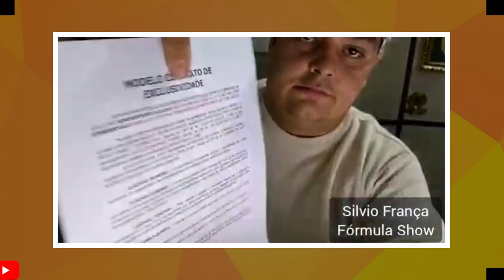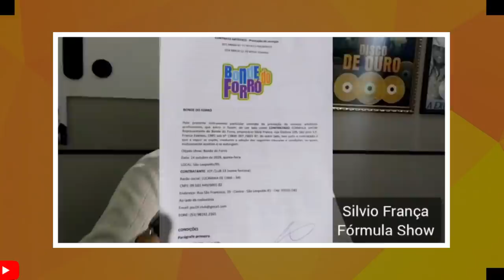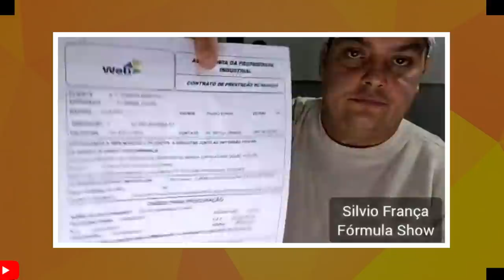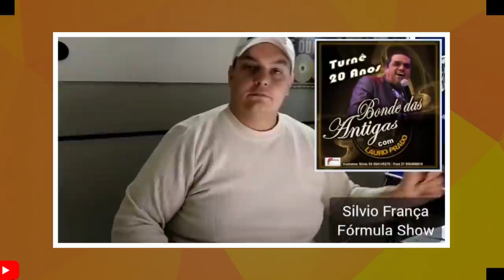EMPRESARIO SE REVOLTA COM BONDE DO FORRÓ E FALA TODA VERDADE SOBRE JULIANA BONDE!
SILVIO FRANÇA PROPIETARIO DA "FORMULA SHOW" E EMPRESARIO DE LAURO PRADO DO FORRÓ DAS ANTIGAS SE REVOLTA COM DJ MALUCO DONO DO BONDE DO FORRÓ E FALA QUE JULIANA E MULHER DO DJ!

XAND AVIÃO NA SUA ULTIMA LIVE FALOU DE SUA RELAÇÃO COM WESLEY SAFADÃO..